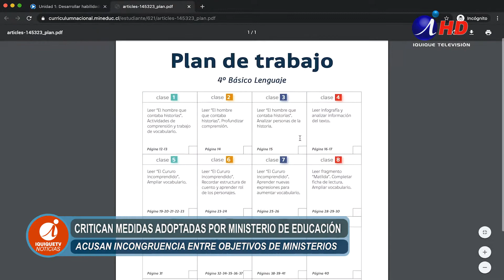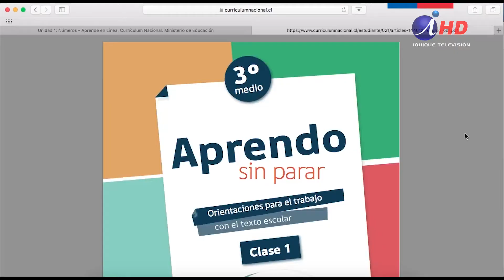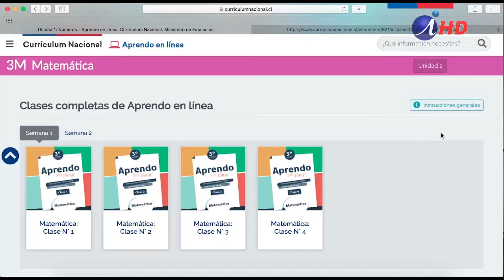Critican medidas adoptadas por Ministerio de Educación (2020.26.03)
Una serie de críticas han formulado los profesores de nuestro país, tras los anuncios del Ministro de Educación, Raúl Figueroa, que ordenó extender la suspensión de clases presenciales hasta mediados de abril y después adelantar las vacaciones, de manera de retornar al trabajo a principios de mayo.